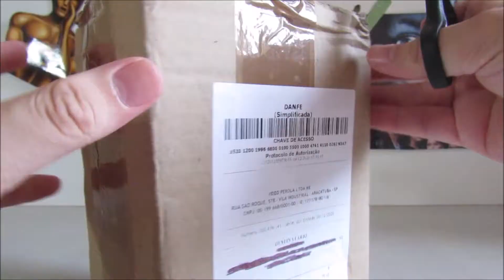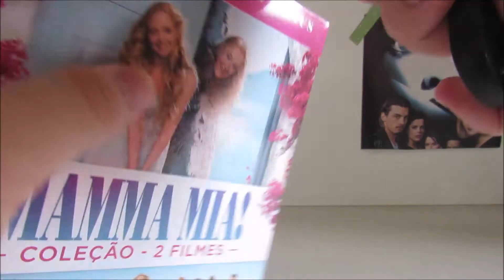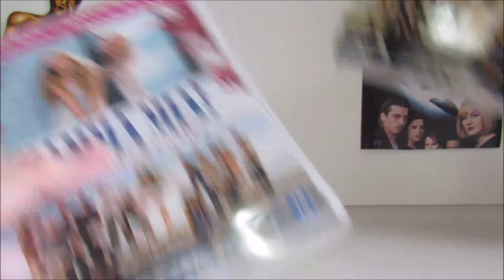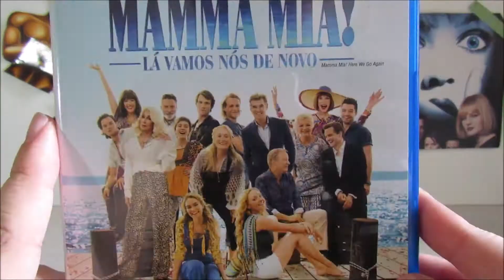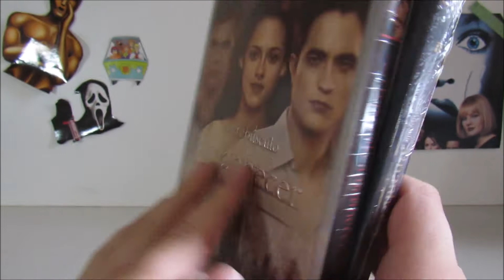NOVAS COMPRAS NA VÍDEO PÉROLA - Nic Show